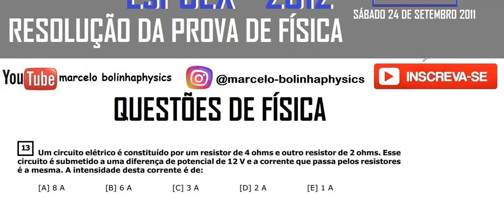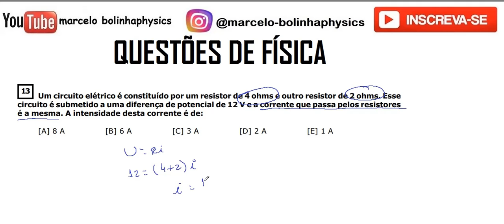Resolução da prova de FÍSICA – EsPCEX – 2012 – Questão:13.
13 -  Um circuito elétrico é constituído por um resistor de 4 ohms e outro resistor de 2 ohms. Esse circuito é submetido a uma diferença de potencial de 12 V e a corrente que passa pelos resistores é a mesma. A intensidade desta corrente é de:
[A] 8 A [B] 6 A [C] 3 A [D] 2 A [E] 1 A